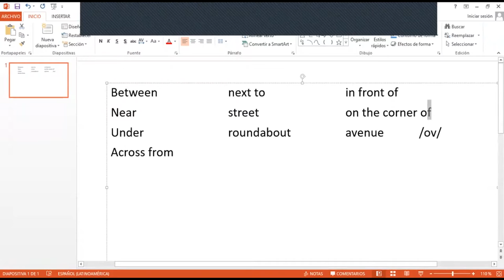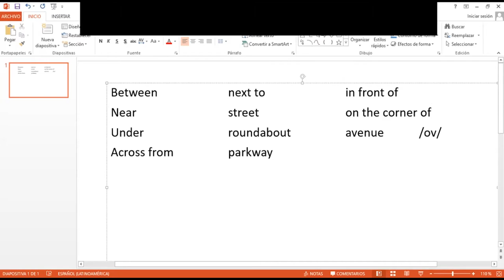Ingles Corporativo-Prepositions of place. Class7. 30-09-2020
Prepositions of place. Class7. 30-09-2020